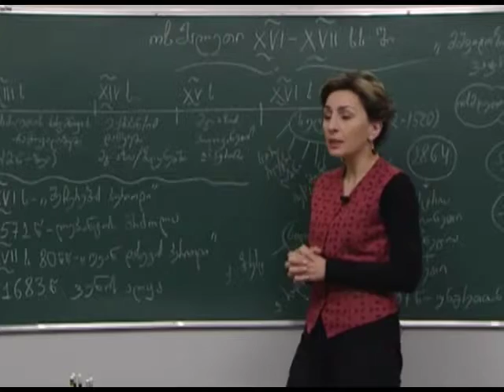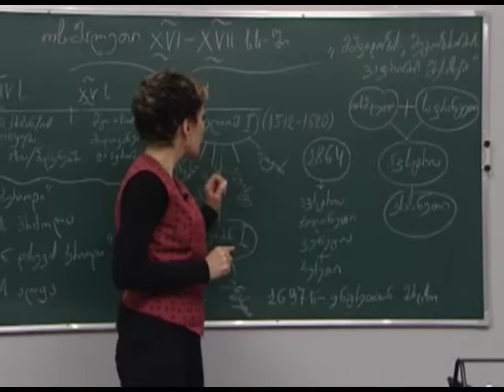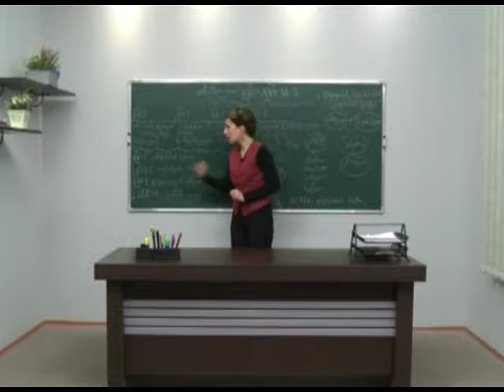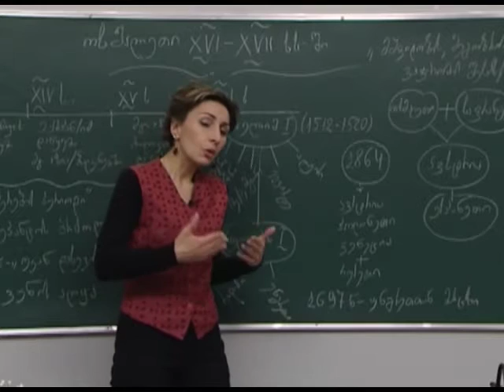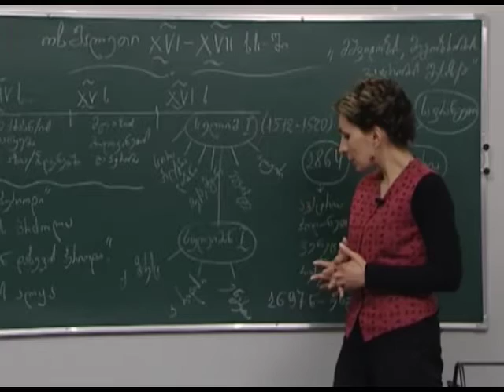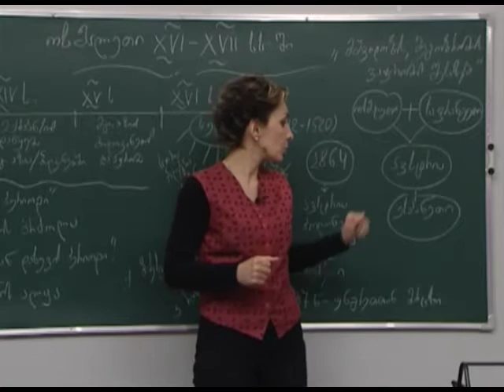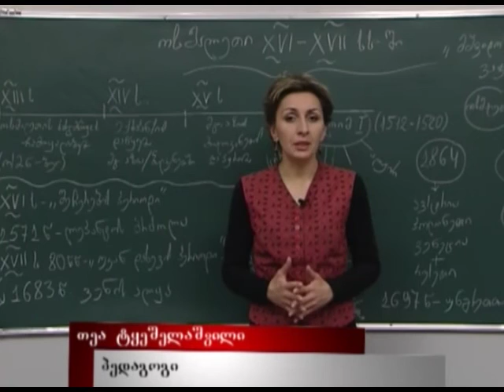ოტომანთა იმპერია XVI XVII საუკუნეებში